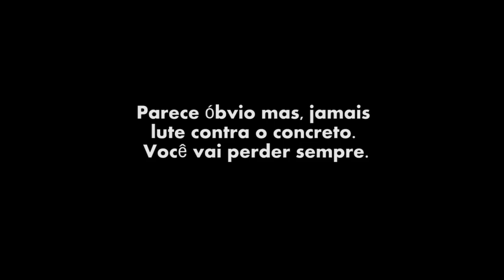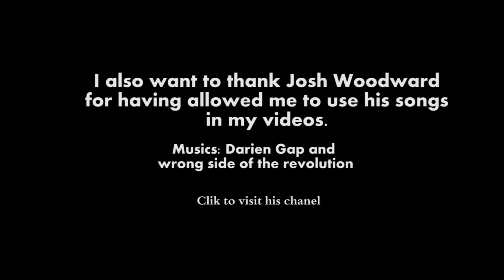Skate - dicas de como cair, tombos e Feliz 2013